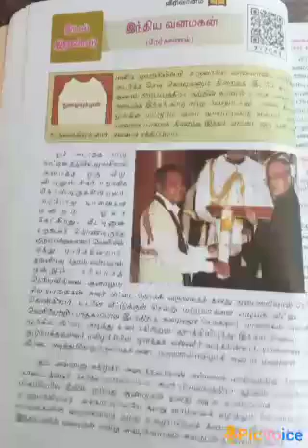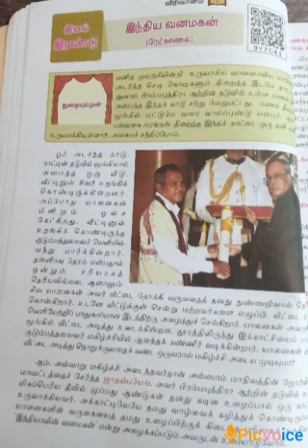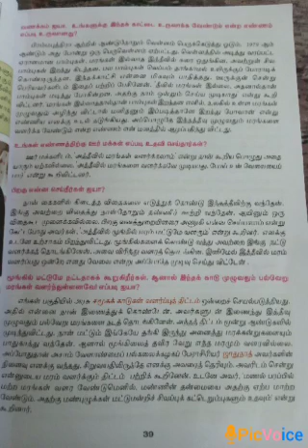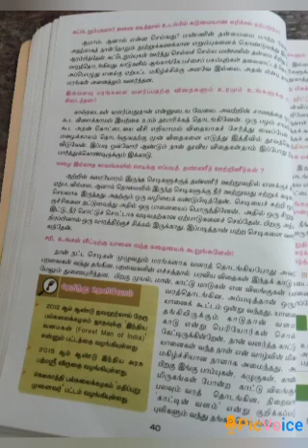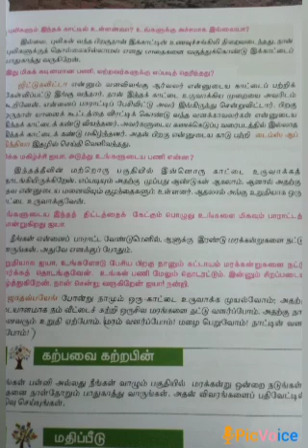VII STD TAMIL 9.11.2020